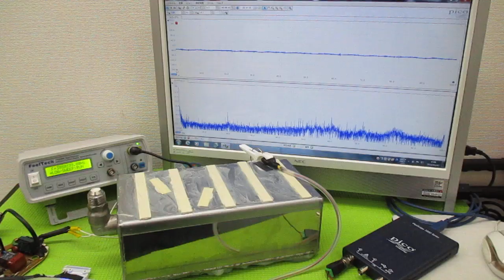オリジナル製品：超音波発振プローブを利用した超音波制御技術 ultrasonic-labo